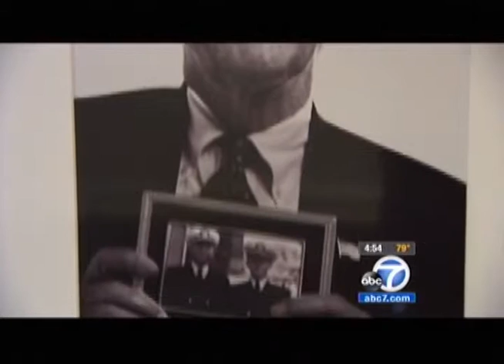Portraits of Service - Burbank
Belmont Village resident veterans share their stories at photo shoot with photographer Thomas Sanders and ABC 7 KABC. A permanent gallery exhibit opens September 2 at Belmont Village Burbank.